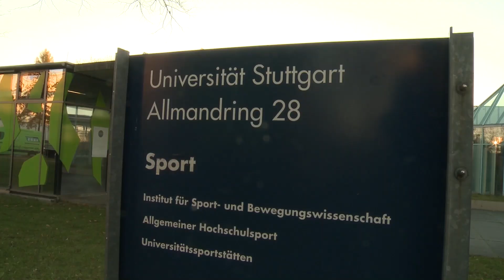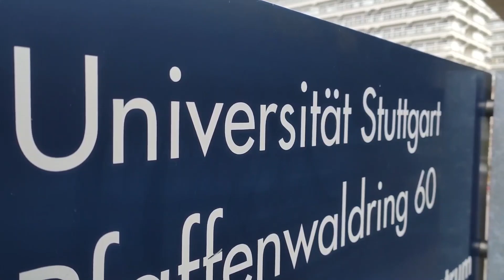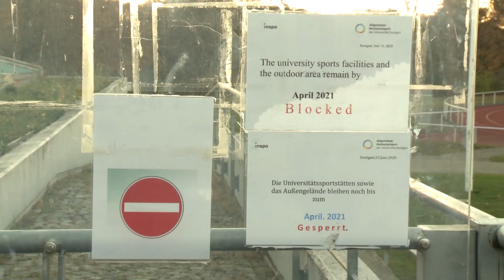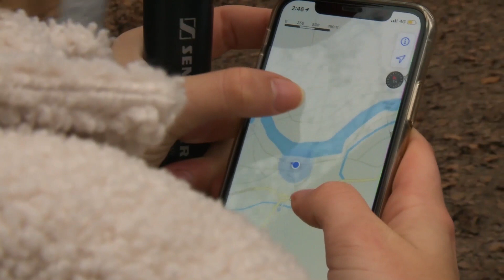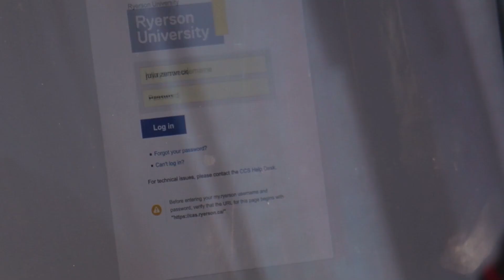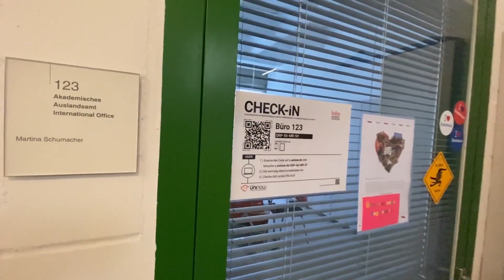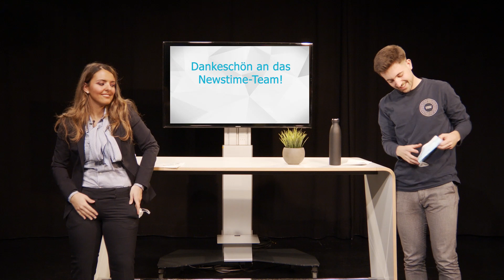Ausflugtipps, Uni-Sport Struggle & Virtuelles Auslandssemester | HdM Newstime #22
HdM-Newstime ist back!

Auch bei einem Ausgangsradius von 15 Kilometern könnt ihr diese Ausflugtipps in Stuttgart locker erreichen und es lohnt sich auch im Winter. Darüber hinaus haben wir beim Hochschulsport nachgefragt, warum es im Sommer keine Präsenzkurse gab und wir geben Einblicke in ein Virtuelles Auslandssemester!

HdM Newstime is powered by Stufe.TV. Die Sendung wurde am 08.12.20 aufgezeichnet.